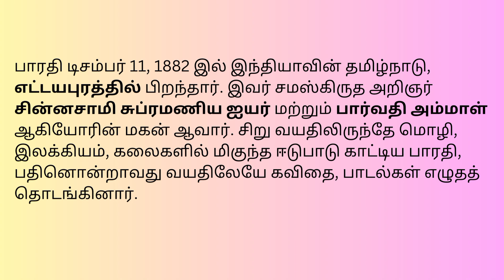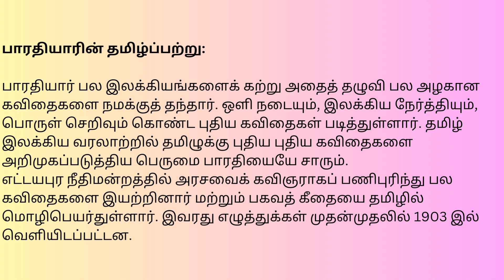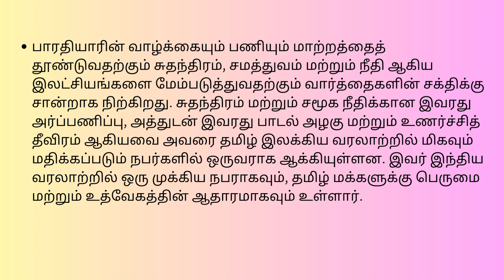Katturai | பாரதியார் கவிதைகள் |பேச்சுபோட்டி | கட்டுரை |மாறுவேடப்போட்டி